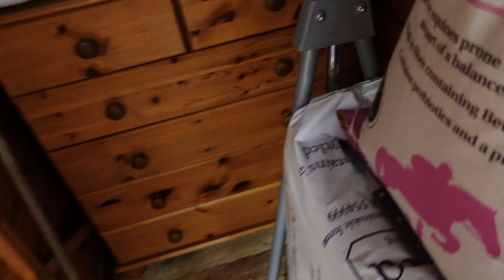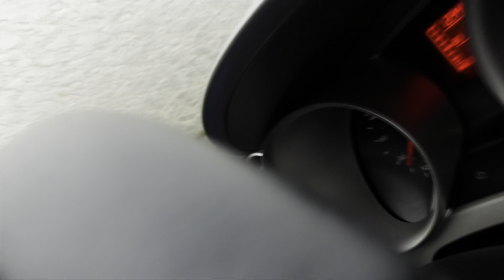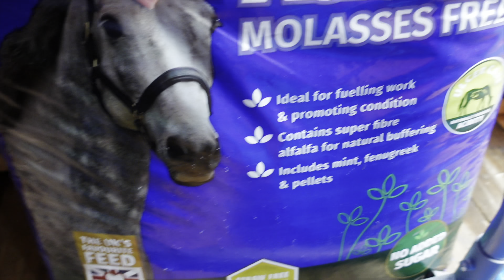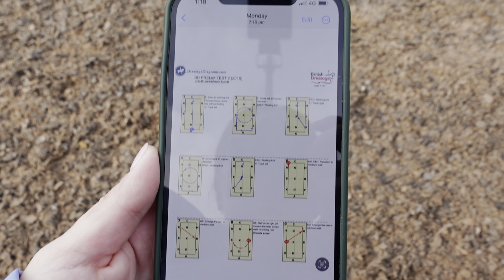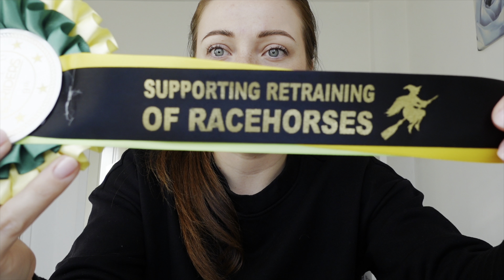OUR FIRST EVER DRESSAGE TEST | E-RIDERS | RoR